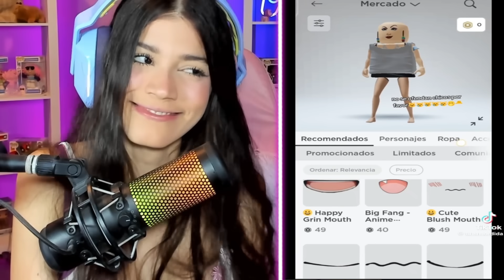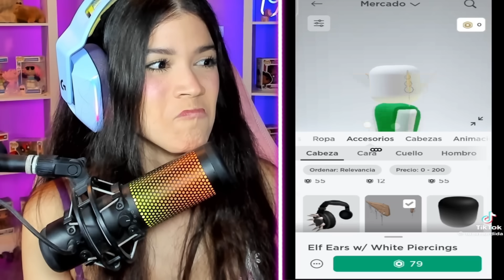TikToks muy Divertidos de Roblox #️⃣ 728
¡¡GRACIAS!!

728